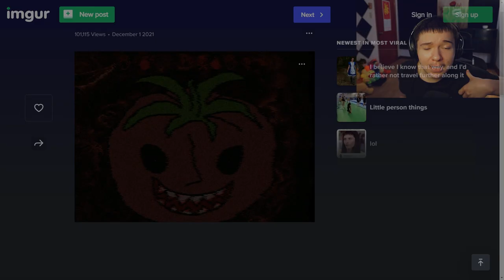MR TOMATOS REALLY JUMPSCARED ME OUT OF NOWHERE!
Mr. TomatoS is glad to see you! He waited a long time for someone to visit him! Feel like at home and get ready for endless f̶u̶n̶ !